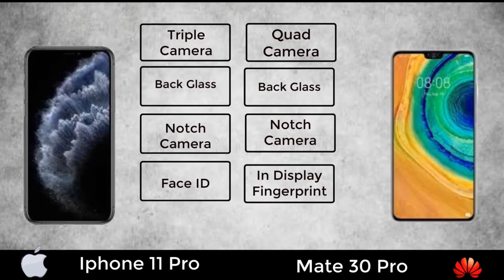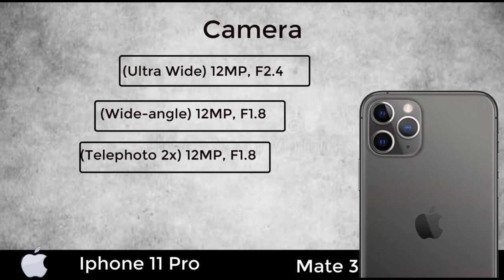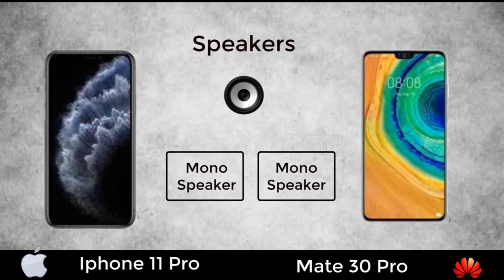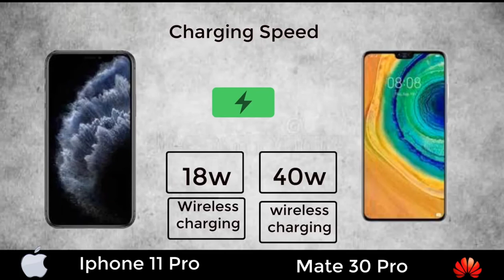IPhone 11 Pro vs Huawei Mate 30 Pro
Huawei 7i vs Xiaomi Mi 9T

Huawei Nova 7i vs Samsung Galaxy A51

Honor 20 VS Xiaomi Mi 9T

Honor 20 VS Samsung Galaxy S20 Ultra

Samsung Galaxy S20 Ultra VS Samsung Galaxy S10 Plus

Realme X2 Pro VS Redmi Note 8 Pro | Comparison, Full Specification, Camera & Price|

Huawei Nova 5T vs Xiaomi Mi 9T Comparison | Full Specification, Camera & Price |

Samsung Galaxy A51 VS Samsung Galaxy M30s |Techno Mobile Review|

Samsung Galaxy A51 VS Xiaomi Redmi Note 8

Huawei Y9s VS Samsung Galaxy M30s

Realme X2 Pro VS Xiaomi Mi Note 10 | Comparison |Camera, Design, Price, Full Specification |